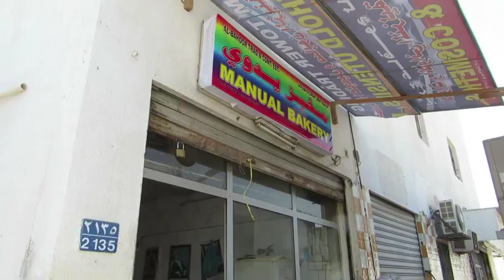Muscat Oman Hot Oven Bread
Behind the Souk in Muscat is a small, wonderful bakery. Worth a visit.